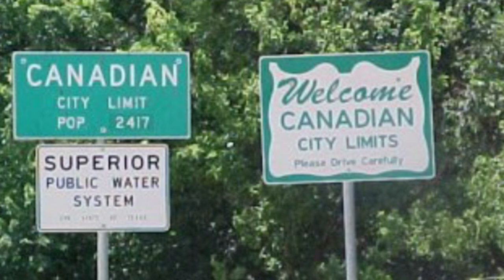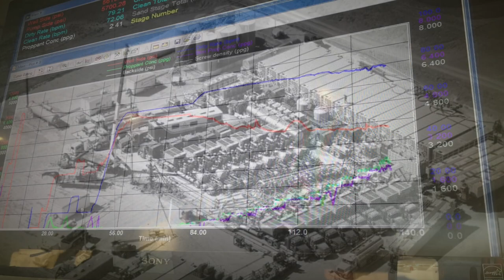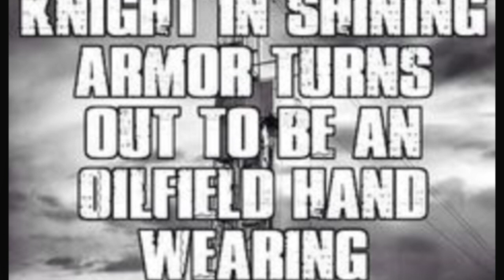Oilfield Hand by Travis Whitmire